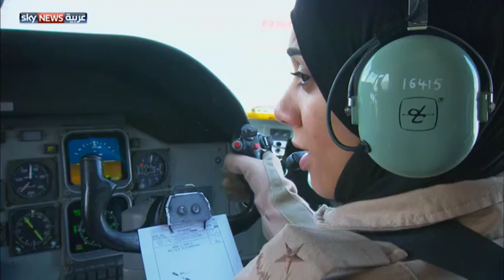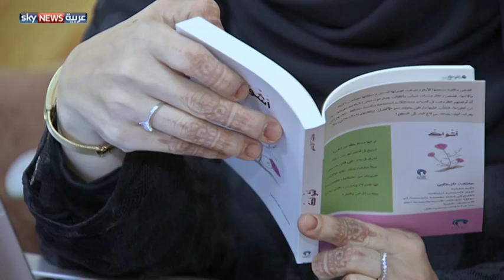احتفاء مميز بيوم المرأة الإماراتية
تحتفي الإمارات، الجمعة، بالدورة الأولى ليوم المرأة. ويأتي الاحتفال وقد أثبتت المرأة الإماراتية شجاعتها في صفوف القوات المسلحة، كما تحدت العادات والتقاليد باندماجها في المجالات التي كان يحتكرها الذكور سابقا. تقرير: مريم الشامسي.